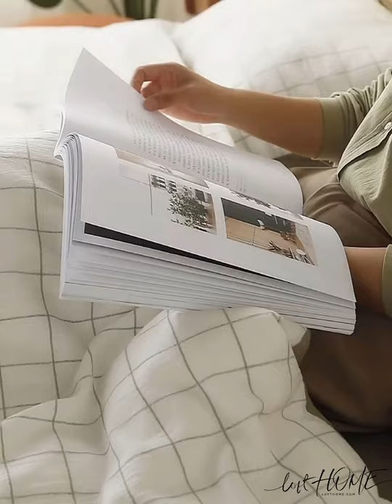Loft Home Bed – CHERRY RATTAN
NAME:
Bed – CHERRY RATTAN

DIMENSIONS & PRICES:
For SG Queen Mattress(W1520 x L1900mm) S$779
For Asia Queen Mattress(W1500 x L2000mm) S$779

For SG King Mattress(W1830 x L1900mm) S$819
For Asia King Mattress(W1800 x L2000mm) S$819

*Bed Frame External Size:
Asia Size Mattress Width+130mm / Length+160mm.
SG Size Mattress Width+100mm / Length+160mm.
*Bed Head Height: 1030mm
*Slat Height: 300mm
* All dimensions are measured manually with deviation.

MATERIAL:
-Solid Cherry Wood. From forest of North American.
-Certificate Holder of FSC (Forest Stewardship Council).
-Pass the U.S. entry and exit quarantine.
-Wood from over 30 years old trees, hard and solid. Textures are warm and clean.
-Wood Quality under FAS (First and selected) grade, certificate by American NHLA(National Hardwood Lumber Association).
(The NHLA rules are designed with the furniture trade in mind to provide a measurable percentage of clear, defect-free wood(pieces) for each grade. The upper grades provide users with long clear pieces, while the common grades provide users are designed to be re-sawn into shorter clear pieces.
The Top Grade, which is FAS, are most suitable for long clear mouldings, joinery products such as door frames, architectural interiors; and furniture applications, which require a heavy percentage of long wide cuttings.)
-Indonesian Rattan

COLOUR SOLUTION:
Same as display in pictures.
Cherry Wood color will become darker by time of using.

LEAD TIME:
4-5 weeks.

SKU: LH1024